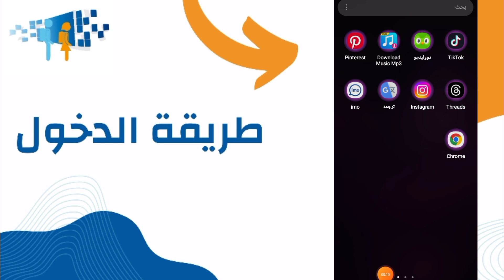كيفية الوصول إلى مسار متمدرس 2024 بالهاتف فقط | Moutamadris Massar